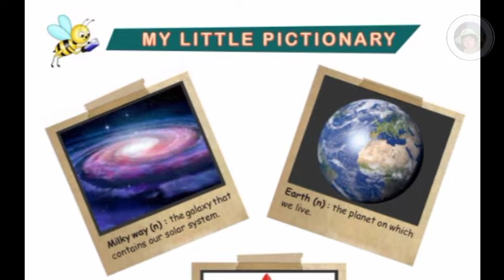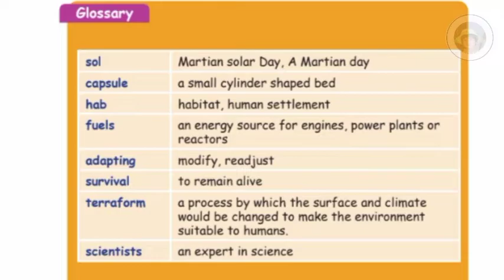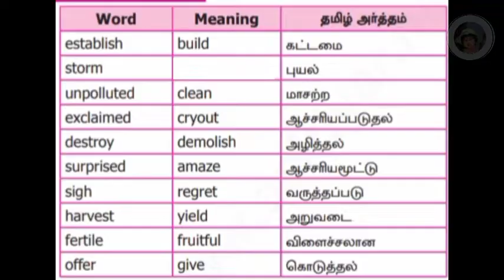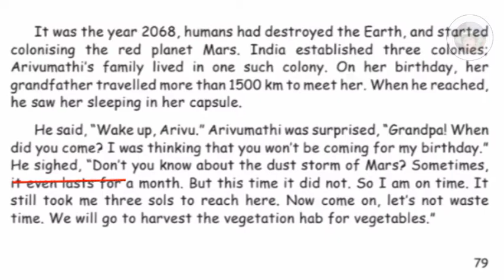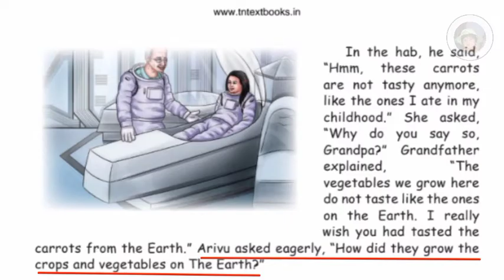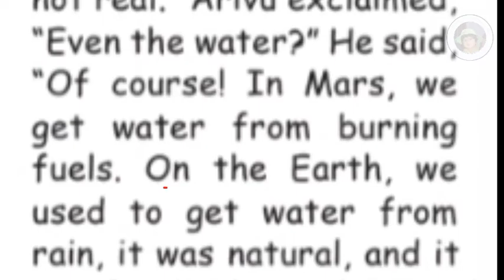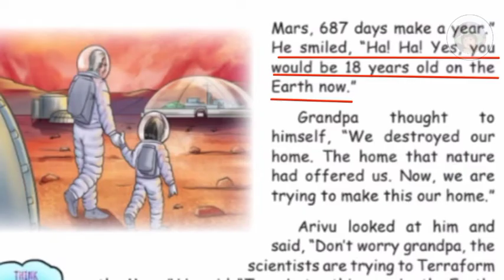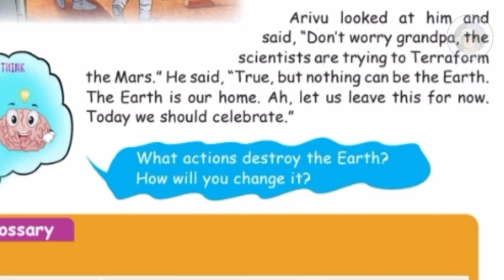5th standard English Exploring space, Earth the desolated home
click here 🖕
ஐந்தாம் வகுப்பு தமிழ் முதல் பருவம்

click here 🖕
5th English first term

click here 🖕
ஐந்தாம் வகுப்பு கணக்கு முதல் பருவம்

click here 🖕
 ஐந்தாம் வகுப்பு அறிவியல் முதல் பருவம்

click here 🖕
ஐந்தாம் வகுப்பு சமூக அறிவியல் முதல் பருவம்